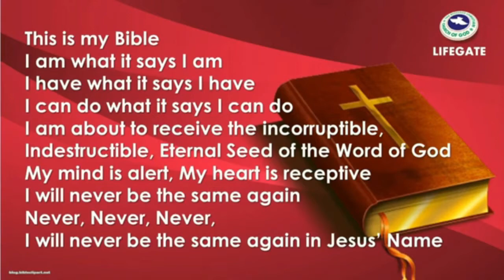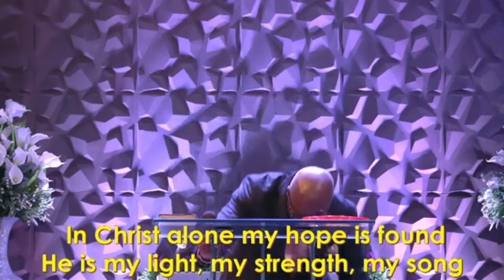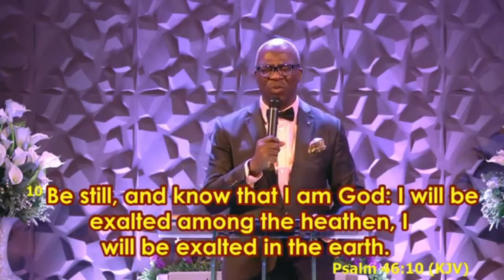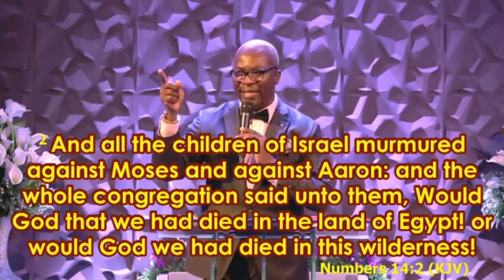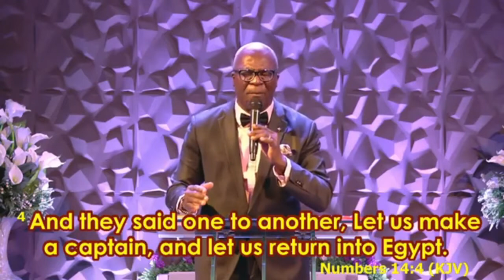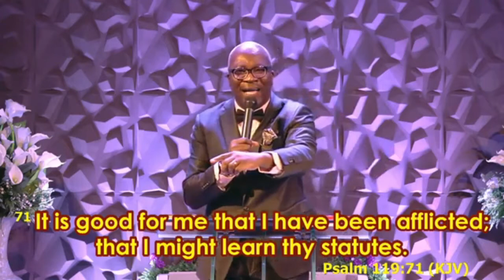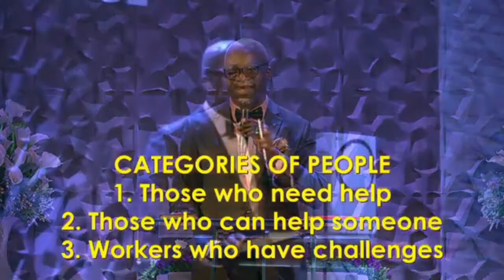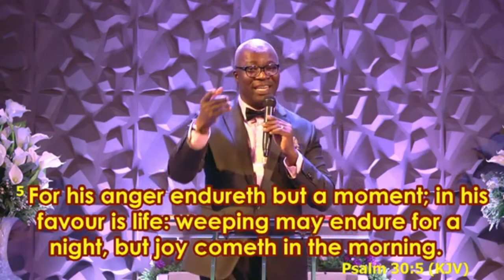SERMON // WHEN GOD SHAKES THE EARTH // PST SEGUN BANWO // 22ND MARCH 2020